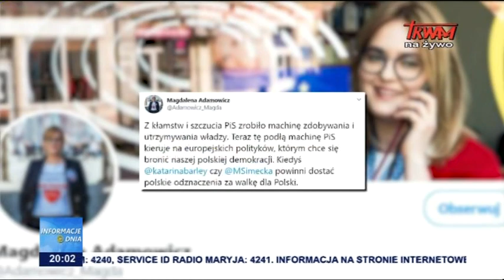Pieniądze za praworządność